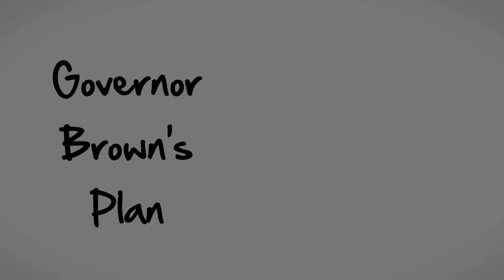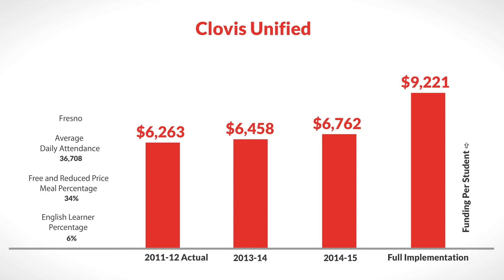LCFF for Clovis Unified